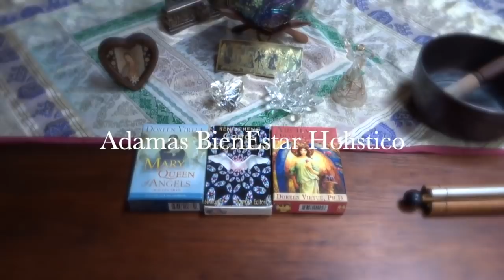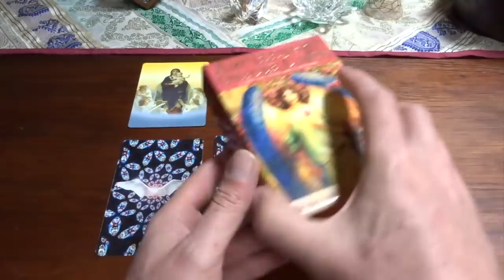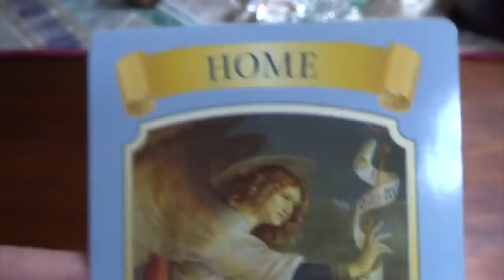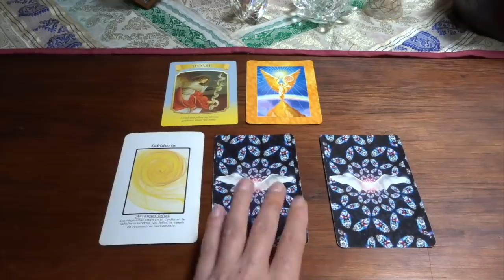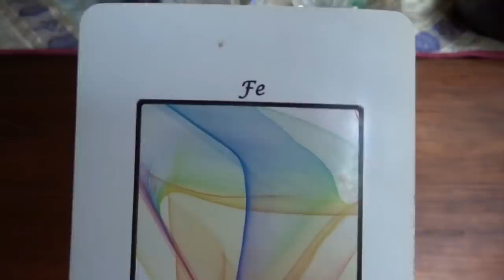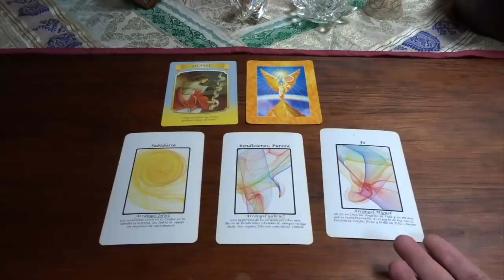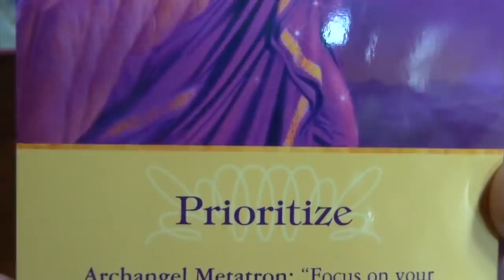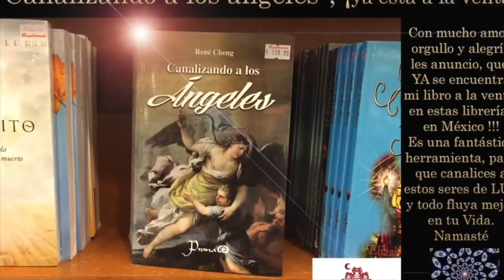Oráculo de ángeles del 5 al 11 de noviembre del 2018 / Adamas - BienEstar Holístico canal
ORÁCULO O LECTURA:

Mensaje general de la Virgen María para toda la semana: hogar, corazón.

Lunes y martes: arcángel Jofiel: sabiduría.
Miércoles y Jueves: arcángel Gabriel: bendiciones, pureza.
Viernes, sábado y domingo: arcángel Miguel: fe.

Mensaje adicional de los ángeles para todos nosotros, en especial, para los que cumplen años o celebran algo: prioratiza.

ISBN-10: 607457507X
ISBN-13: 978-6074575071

¡ Infinitas GRACIAs !